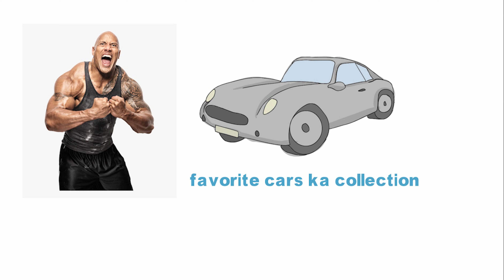The Rock Lifestyle 2021 | Top 7 expensive car collection of Dwayne The Rock Johnson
the rock lifestyle
the rock car collection
dwayne johnson lifestyle
dwayne johnson car collection

दोस्तो इस वीडीयो में हम आपको बताएंगे दुनिया के फेमस Wrestler में आने वाले The Rock के Car collection के बारे में

वीडीयो को and तक देखना

(1)   THE ROCK’s PAGANI HUAYRA - $2.6 मिलियन USD डालर के price tag  के साथ आता है।

(2)FERRARI LAFERRARI
1.5 मिलियन डॉलर के  price tag के साथ आती है।
LaFerrari में 6.3L Naturally Aspirated V12 Hybrid Engine है 949 horsepower और 900 NM का टार्क generate कर सकता है जो इस कार को 350 KMPH की टॉप स्पीड तक ले जाता है।

(3) DWAYNE JOHNSON’s FORD GT
GT में powerful 3.5L Twin-Turbocharged V6 Engine है जो 660 हॉर्सपावर और 746 NM का टार्क generate कर सकता है।
इस सुपरकार की टॉप स्पीड 330 KMPH है और इसकी कीमत 500,000 डॉलर है।

(4) ROCK’S ROLLS ROYCE CULLINAN
इसकी कीमत $330,000 USD के साथ सबसे Detailed और लक्ज़री SUV है। कलिनन 6.7L Twin-Turbocharged V12 Engine के साथ आता है
जो 563 हॉर्सपावर और 850 एनएम टॉर्क generate कर सकता है।

(5) FORD F-150 F-150 एक powerful 5.0L Naturally Aspirated V8 Engine. के साथ आता है।
ओर इसकि कीमत $56,190 है

(6) RANGE ROVER SVR
SVR 5.0L 5.0L Supercharged V8 Engine के साथ आता है जो 567 हॉर्सपावर और 700 NM का टार्क generate कर सकता है। यह suv सिर्फ 4.3 सेकेंड में 283 KMPH की टॉप स्पीड और 0-100 तक जा सकती है। SVR की कीमत  $114,500 USD के price tag के साथ आता है।

Aventador में powered by 6.5L Naturally Aspirated V12 Engine है।
एवेंटाडॉर की कीमत $509,121 है।

1. Knowledge of Car.
2. Best car for suitable price.
3. Upcoming car news.
4. Automobile daily updates.